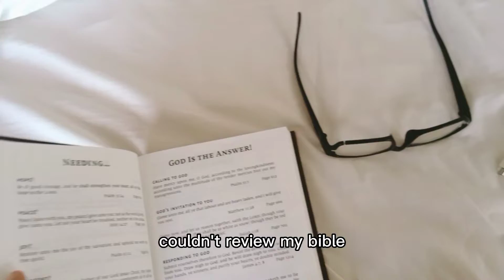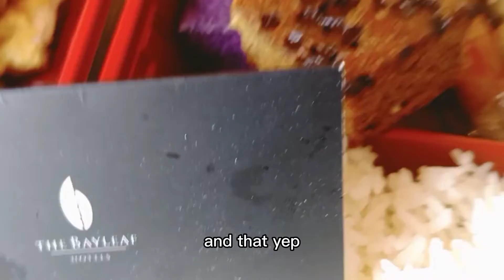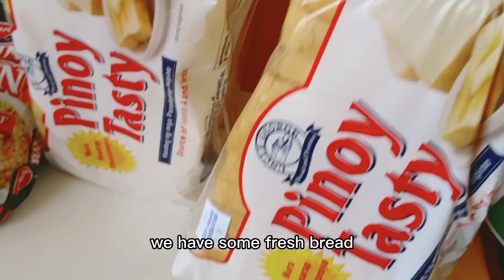The Bayleaf Hotel lunch pack Intramuros,Manila,Philippines